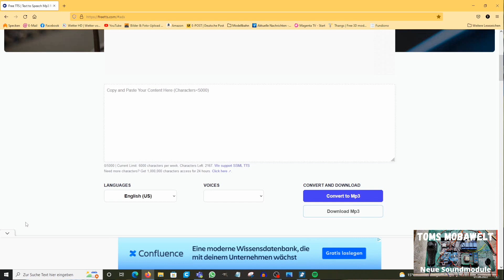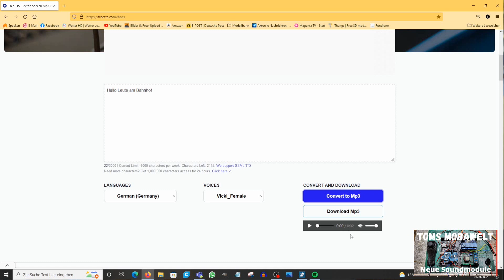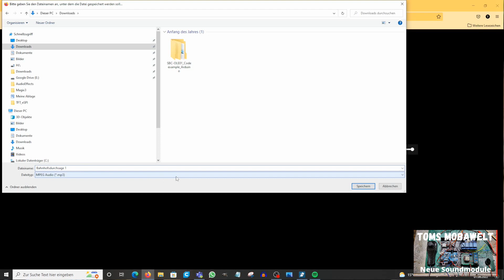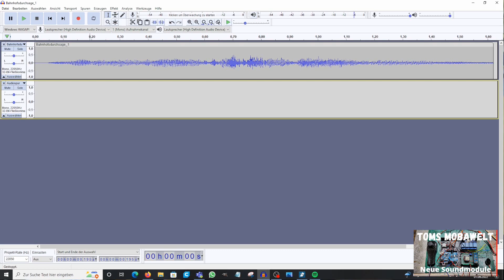Neues Soundmodul mit Relaiskarte,eine Weiterentwicklung wenn auch vieles überflüssig ist.Folge #195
Eine Weiterentwickilung meines ersten Soundmoduls. Mit Relaiskarte um weitere Projekte anzusteuern.